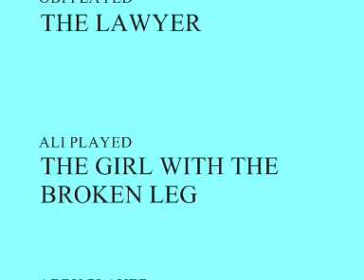The Court Room.wmv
a movie about a girl gets hit by a plane and sues